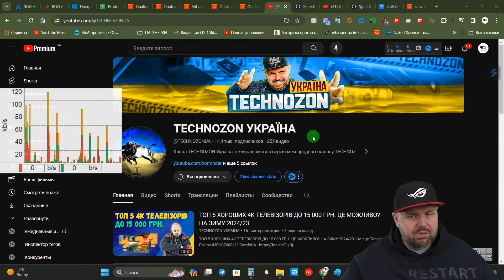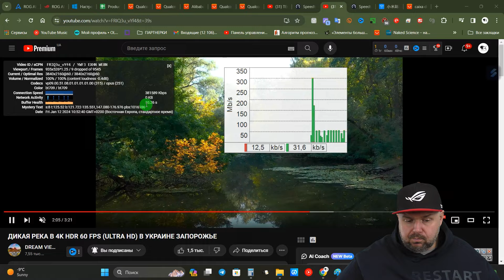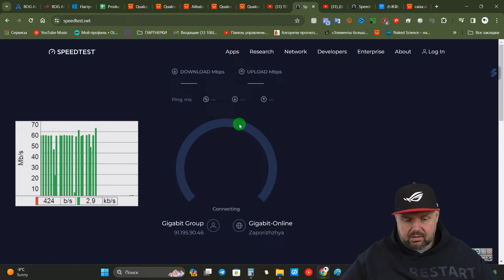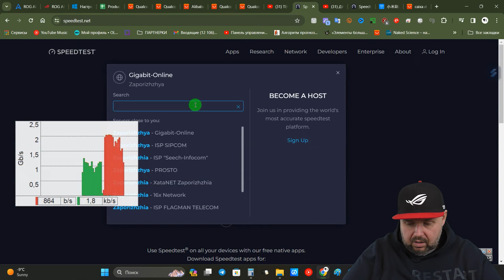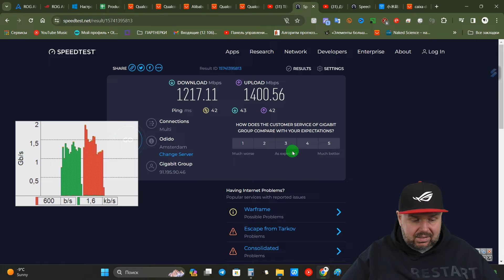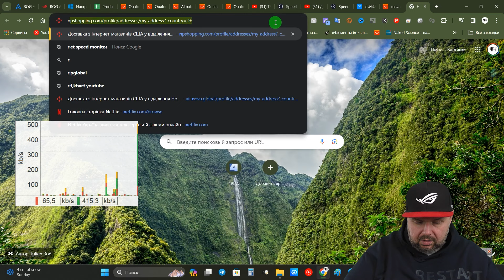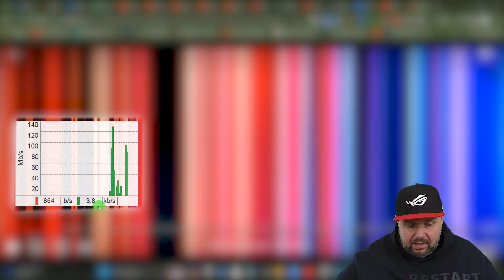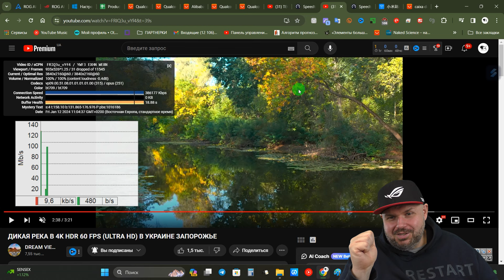ЧОМУ ГАЛЬМУЮТЬ 4К ФІЛЬМИ НА РОЗДАЧАХ ОНЛАЙН НА КРУТОМ ТВ БОКСІ З КРУТИМ ІНТЕРНЕТОМ? ХТО ВИНЕН?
ВІДМІННІ ГЕЙМПАДИ

ДОБРІ ПУЛЬТИ

ВІДМІННІ РОУТЕРИ